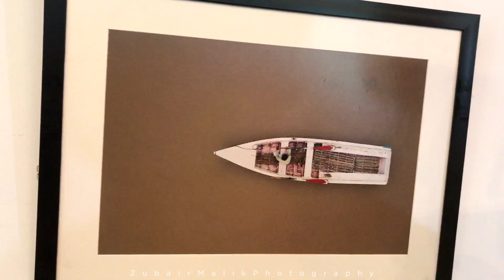Positive Pakistan chapter 2 by Exhibition Adeel Chishti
Positive Pakistan is an exhibition in Alhamra art gallery, the Mall on 30th of august 2019. Photography & videography by Zubair Malik Photography.